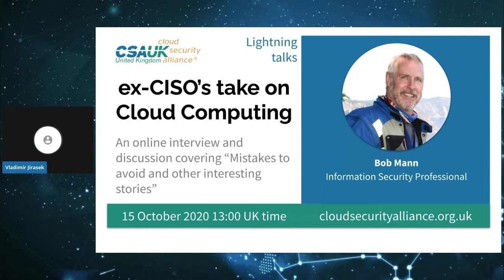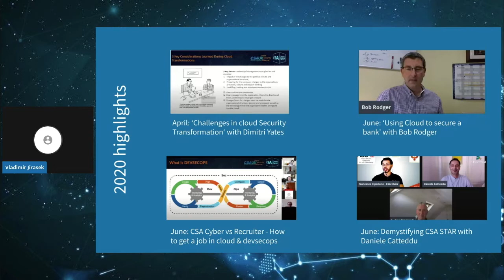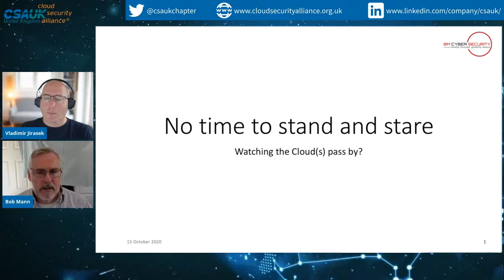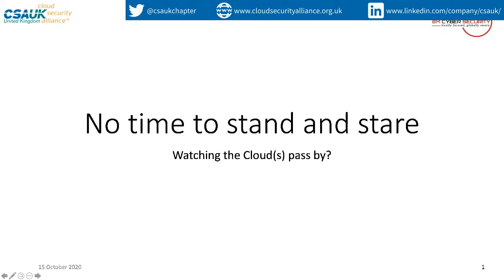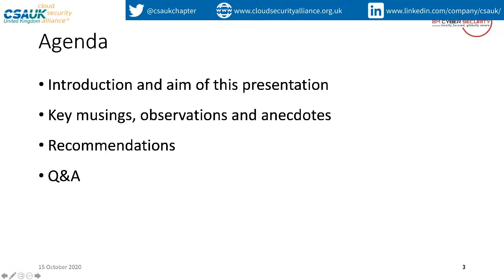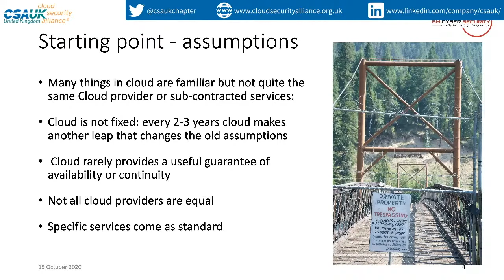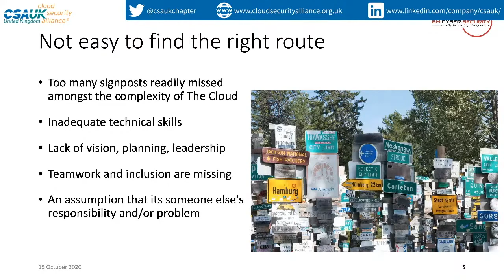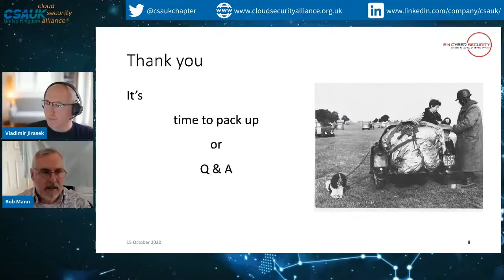ex-CISO’s take on Cloud Computing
An online interview and discussion with Bob Mann  covering “Mistakes to avoid and other interesting stories”